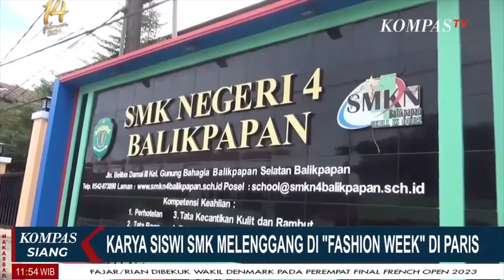Karya Siswi SMK Balikpapan Melenggang Di 'FASHION WEEK' Di Paris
BALIKPAPAN, KOMPAS.TV -